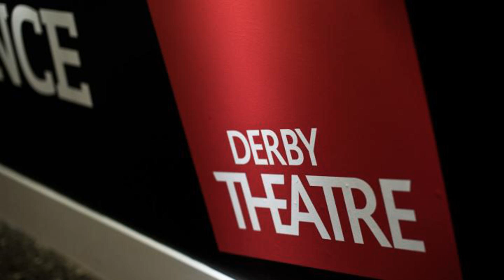Derby Theatre Derby Derbyshire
Derby Theatre may encourage you to leave the house more often and explore the many attractions of Derby Derbyshire. We have helped countless families find their dream home so if you’re looking for property in this area then let us offer you our assistance by visiting our